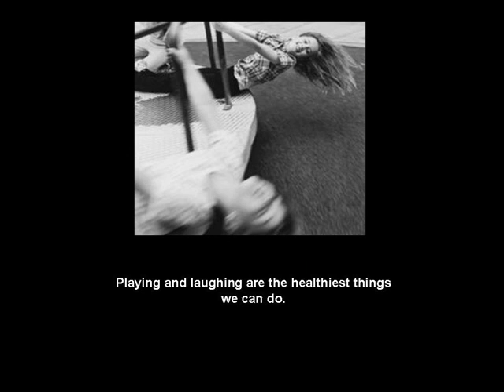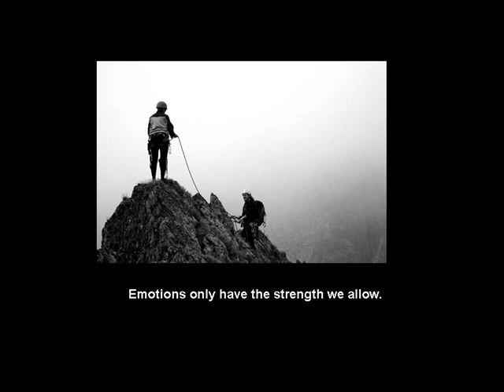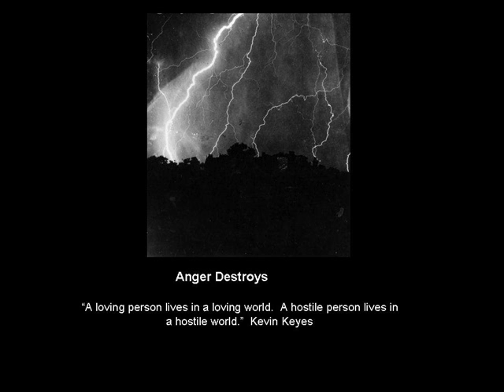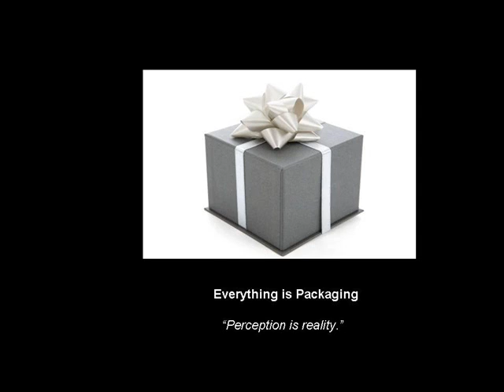What I Have Learned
In a letter to his two children, Charlie and Clemie, a father with little time left tries to show them what he has learned in this life.  Based on the book, The Grateful Road, available at whatihavelearned.org.